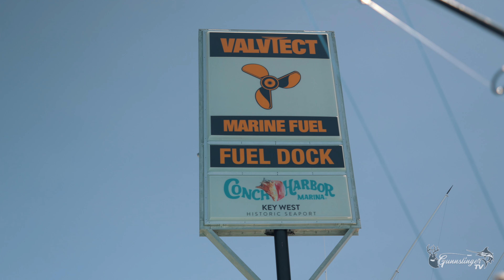"Key West Challenge | Sail Fishing Practice In Key West "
Join us on an exhilarating journey back to the crystal-clear waters of Key West with GunnslingerTV!

In this episode, our team sets sail for an unforgettable practice session in the art of sail fishing. From the moment we cast off to the thrilling moments of reeling in our catches, you'll experience the adrenaline rush alongside us.

With stunning ocean views and expert tips from our seasoned anglers, this video is packed with excitement and insight into the world of sport fishing.

Get ready to immerse yourself in the beauty of the open sea and the thrill of the chase with GunnslingerTV!

GunnslingerTV
Houston: Houston_apollo13
Clark: Clarkadams07